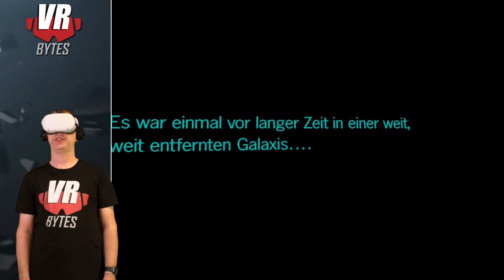Star Wars: Tales from the Galaxy's Edge / Oculus Quest 2 / Deutsch / First Impression / Spiele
Star Wars: Tales from the Galaxy's Edge ist ein Action-Abenteuer exklusiv für die Oculus Quest, bei dem du zum Planeten Batuu reist und deine eigene, unvergessliche Geschichte erlebst. Nach Vader Immortal sind die Erwartungen bei diesem Spiel sehr groß. Kann das ILMxLAB Studio diese auch erfüllen? Ich habe mir das für Euch angeschaut und bin mit meiner Oculus Quest 2 nach Batuu gereist. Viel Spaß mit meinem ersten Eindruck.

🛒 Ihr findet Star Wars: Tales from the Galaxy's Edge für 24,99 € im Oculus Quest Store

🎞 Kapitel 🎞
0:00 Einleitung / Intro
1:50 Menü und Einstellungen
5:48 Die ersten Schritte
22:55 Die Action beginnt
33:05 Seezelslak´s Cantina
38:13 Auf Batuu
46:05 Fazit und Verabschiedung

🛠 Meine Hardware 🛠
🥽 VR-Headset: Oculus Quest 1 (64 GB)
🥽 VR-Headset: Oculus Quest 2 (256 GB)
🥽 VR-Headset: Oculus Rift S
📹 Kamera: Panasonic »HC-V777« Camcorder
🎧 Kopfhörer: Modicap Soundkit Sennheiser HD25 II
🎧 Kopfhörer: Sony MDR-XB50APB
🎙 Mikrofon: Rode Wireless Go Micro
🎙 Mikrofon: Shure MVL/A – Ansteckbares Kondensator-Lavaliermikrofon
💡 Beleuchtung: MOUNTDOG Dauerlicht Softbox Set
💾 Schnittsoftware: Davinci Reslove 16
💻 Streaming und Schnitt PC: HP Omen 15 Laptop
🖥 Mein VR PC für Rift S und Oculus LINK / Virtual Desktop:
16GB DDR4 2666 MHz
Nvidia GeForce RTX 2070 8GB
730Watt Xilence Performance A+ Serie Netzteil